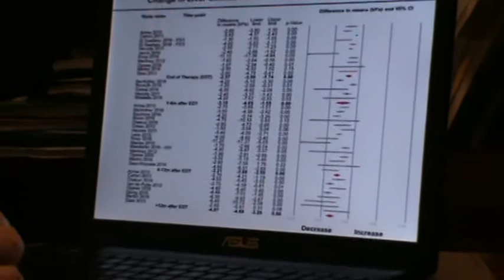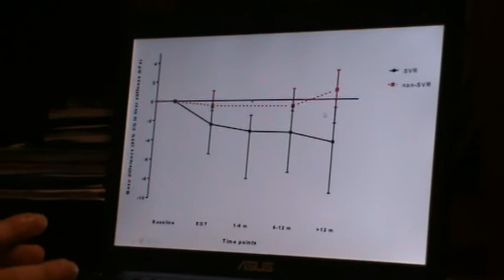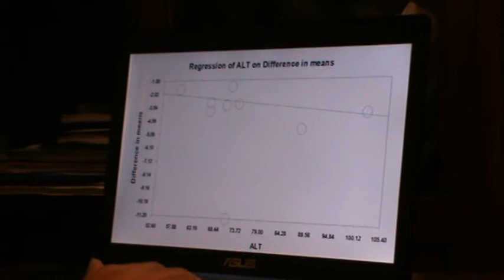Magnitude and Kinetics of Decrease in Liver Stiffness After Antiviral Therapy...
Dr. Antonio Facciorusso discusses his manuscript "Magnitude and Kinetics of Decrease in Liver Stiffness After Antiviral Therapy in Patients With Chronic Hepatitis C: A Systematic Review and Meta-analysis."

For the most accurate information about this study, refer to the final published article. Always consult with your physician for decisions about medical care.